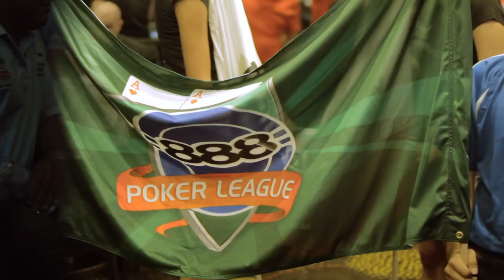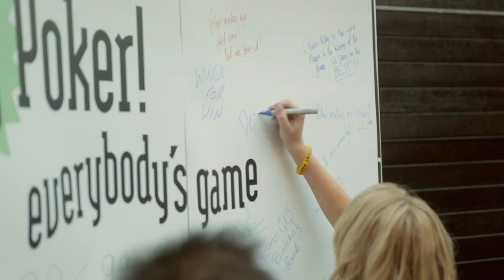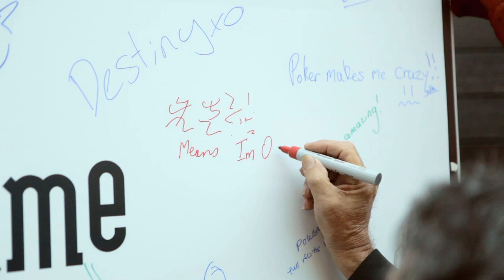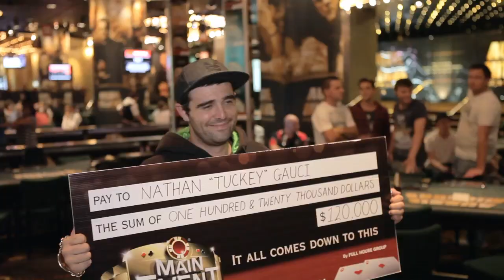2012 Main Event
APL Australian Poker League 888PL 888Poker League